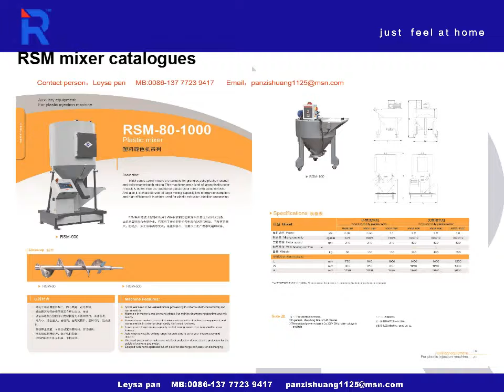RHONG mixing system informations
mixing system,such as Vertical Batch Mixer and Spiral Color Mixer